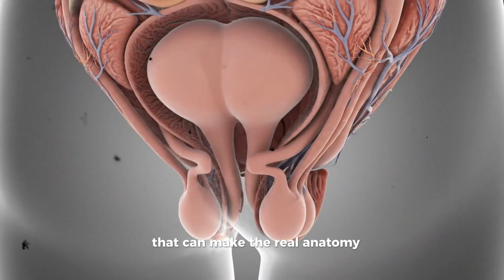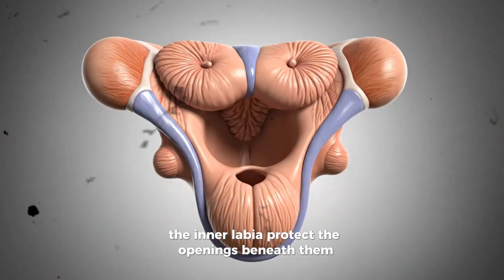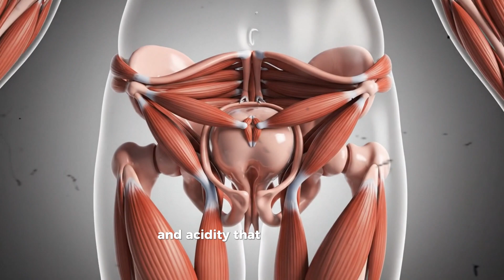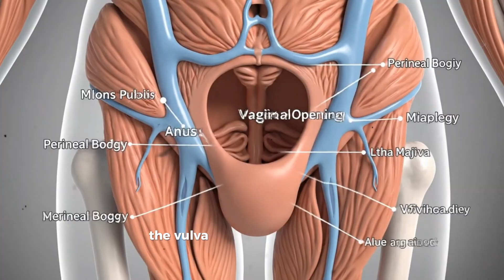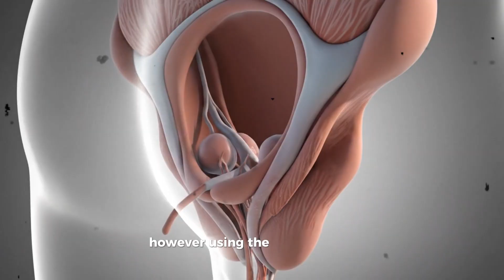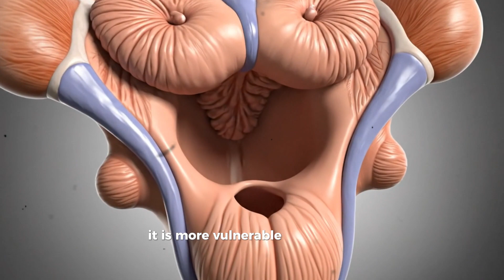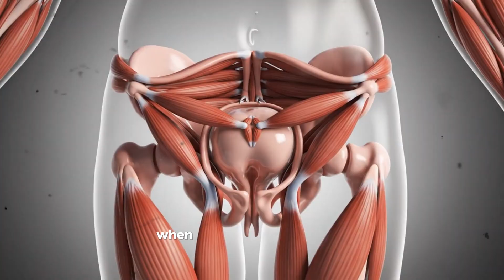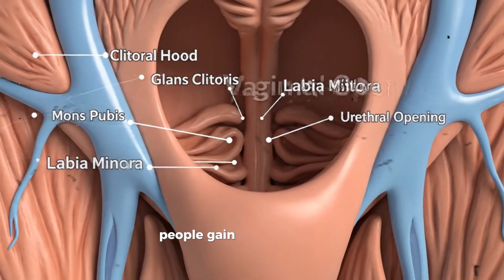Vulva or Vagina? The Common Mistake Explained Clearly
Many people use the word “vagina” to refer to the entire female genital area, but this video explains why that’s not accurate — and why it matters. In this clear, educational breakdown, you’ll learn the real difference between the vulva and the vagina, how each part functions, and why understanding the correct terms helps with communication, body awareness, and overall health. The video uses simple language and gentle explanations to make anatomy easy for anyone to understand.

You’ll also discover why this mix-up is so common, how cultural habits play a role, and how using the right words can reduce confusion during medical visits or health discussions. By the end, you’ll feel more confident talking about these important parts of the body and better equipped to understand how they work.

vulva, vagina, vulva vs vagina, female anatomy, reproductive system, health education, anatomy explained, women’s health, medical animation, body awareness, genital anatomy, health literacy, biology basics, educational video, human anatomy